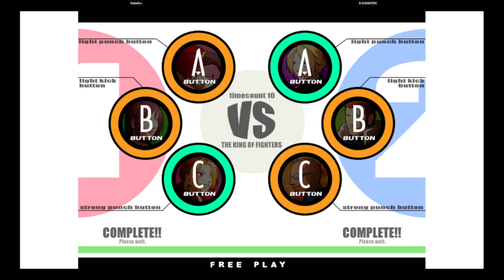KOF XI | HoboDro VS D.GUANATOS | 🇺🇸🇺🇸 Fightcade eSports